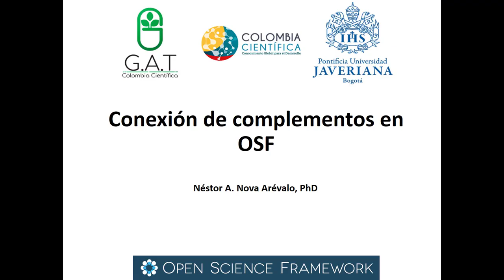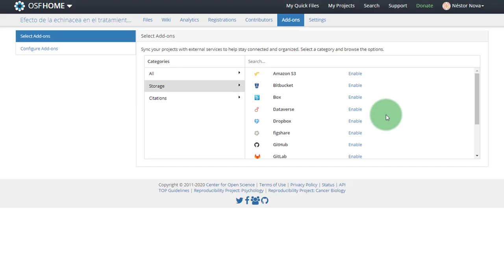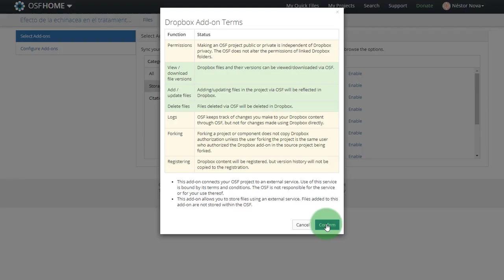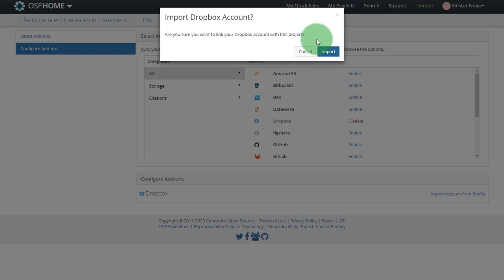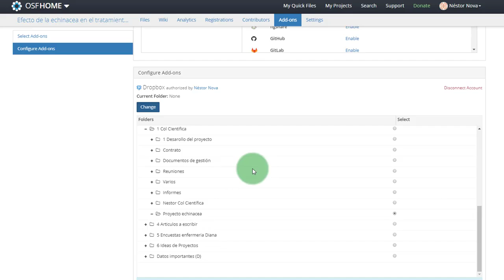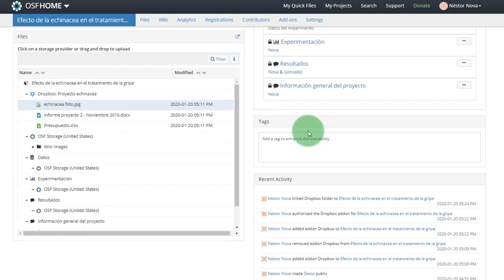Conexión de complementos en OSF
¿Cómo conectar complementos en un proyecto o componente en OSF? En este video se explica cómo conectar diferentes herramientas (complementos) de almacenamiento y citación en OSF.